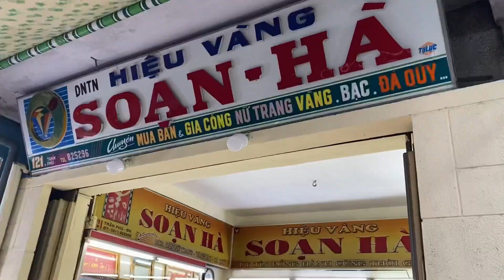Where To Get The Best Exchange Rates In Vietnam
Exchanging currencies plays a big part in every single one of your journey. You could lose huge fraction of your hard-earned income if you’re doing it wrong. In this video we’ll show you how to get the most out of your money in Vietnam.